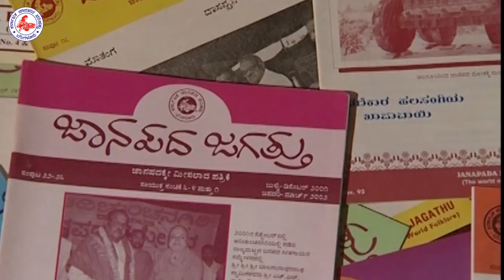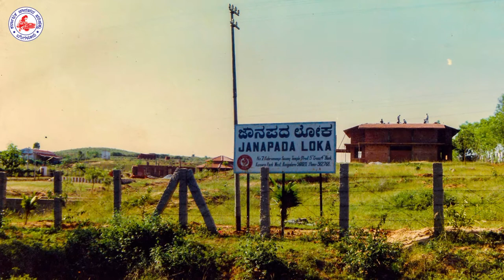Karnataka Janapada Loka | Documentary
Karnataka Janapada Parishath founded by 1979 by H L Nage Gowda. should be reckoned as a milestone in the history of Karnataka Folklore. It was created to preserve and present Karnataka folk heritage through programmes of research, documentation, archival presentation, reference service, live performance, exhibition, publication, and training.